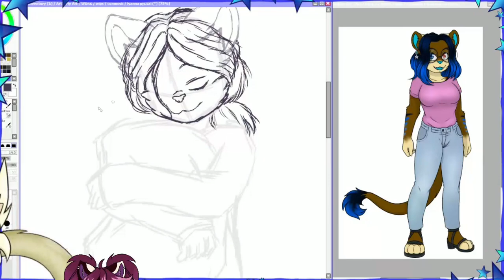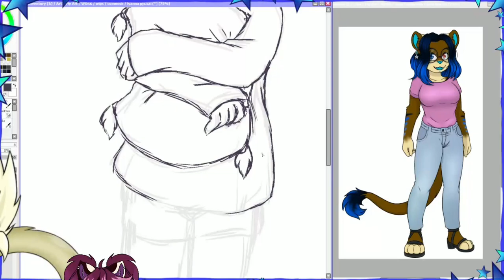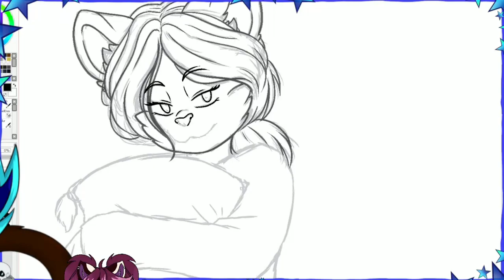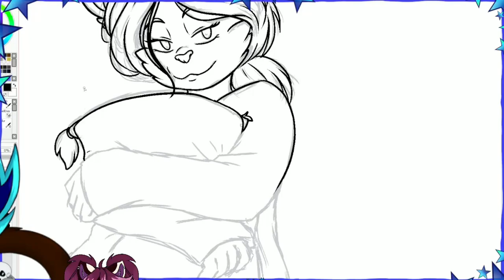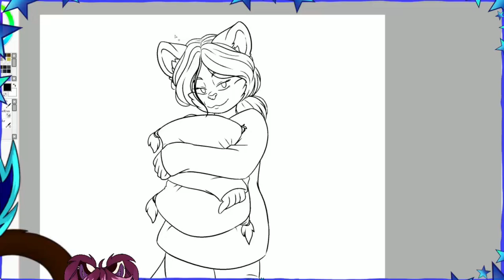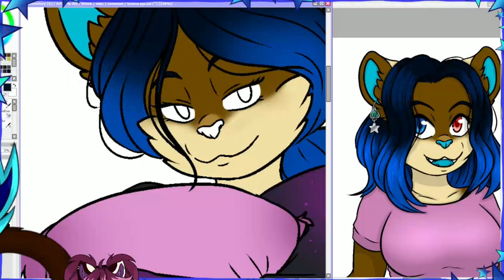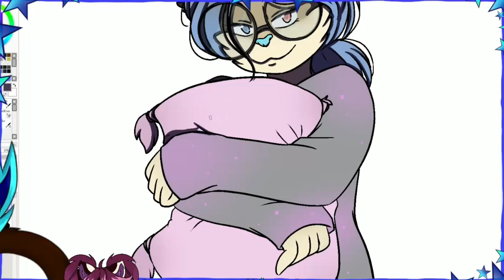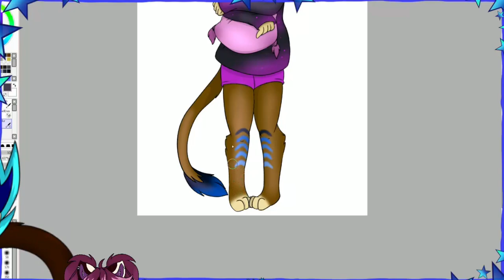Speed Paint - COMMISSION - Lyanna in PJs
Fredrik Miller, FL Studio, Wondershare Filmora